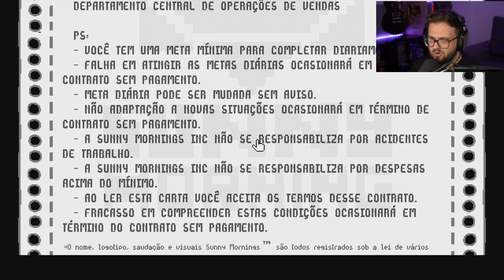fale com estranhos mas deu errado